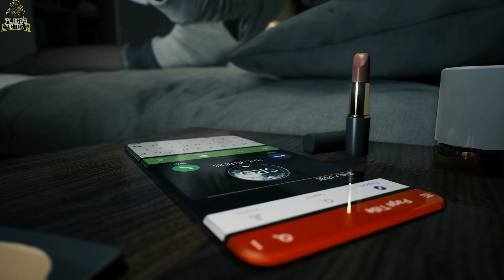Bright Memory : Infinite - Gameplay - First Look Shotgun and Sniper - MAX Graphics